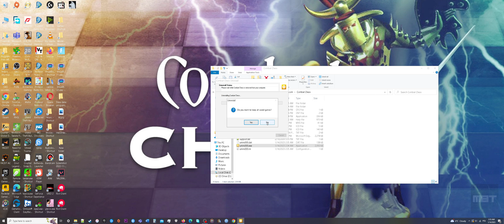[ULTRAWIDE] Combat Chess (How to GOG Setup Installation + Uninstall)